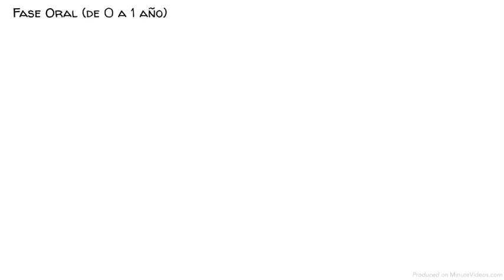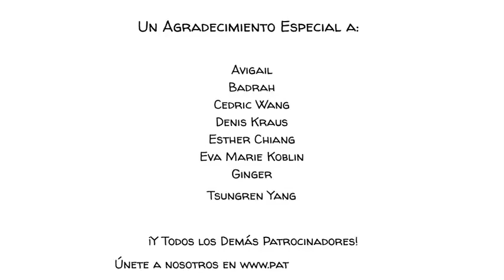El Desarrollo Psicosexual sus Fases y Traumas-ECOSIC